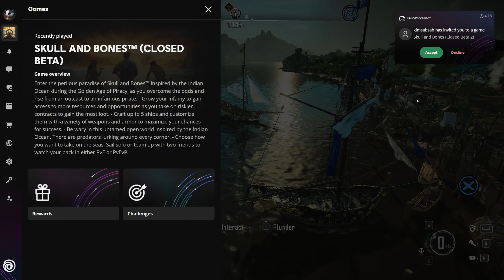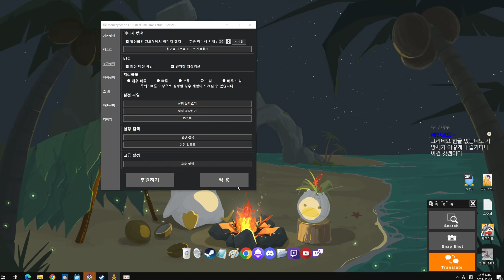[ EP. 6 ] 6년을 기다린 게임을 드디어 해보다! : 스컬 앤 본즈